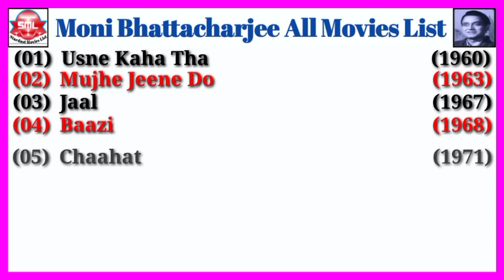Director Moni Bhattacharjee All Movies List || Stardust Movies List